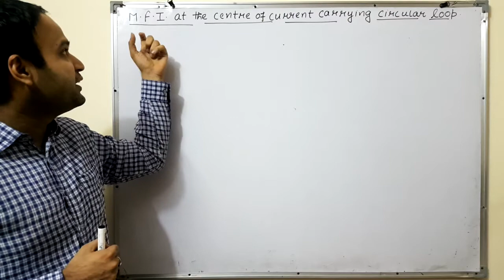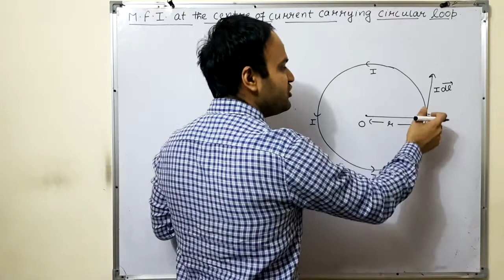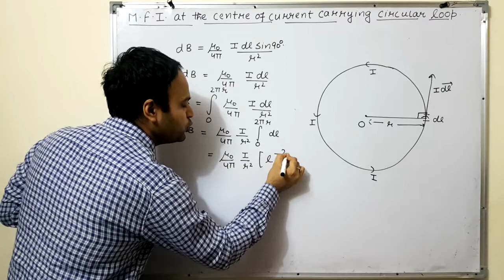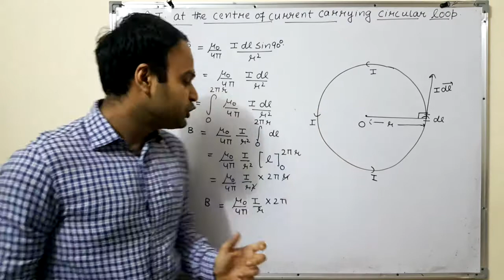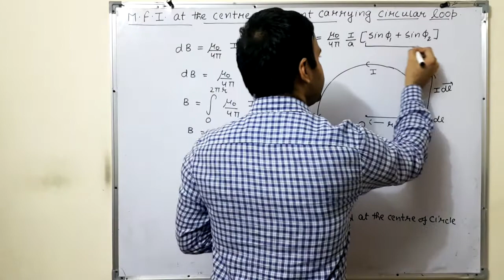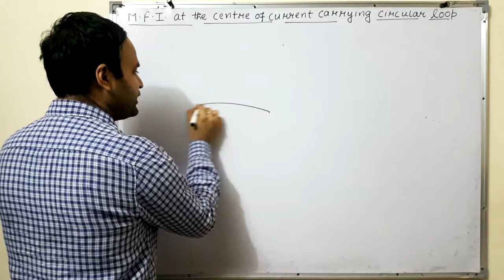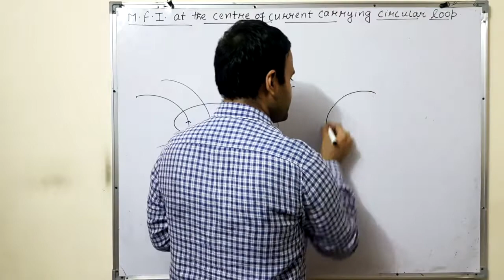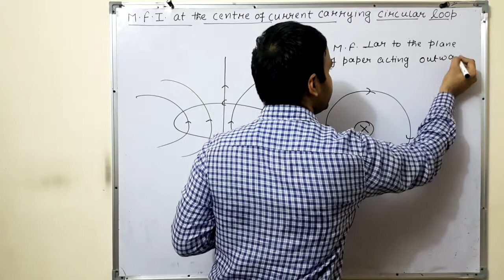Magnetic field at centre of circular loop|Magnetic effect of current & magnetism|U- 3|Lec-5|Class 12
The magnetic field at the centre of a circular loop from the  Magnetic effect of current & magnetism chapter 3, Unit 3 class 12th physics.